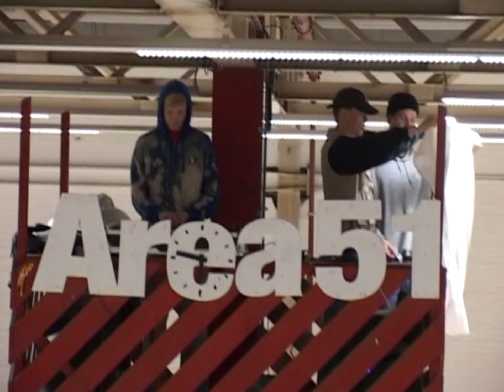FVR JAM @ AREA 51 x CLUUT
Aliens are real!

FVR leaked out highly classified information on their latest jam at Area 51 before Xmas and the Cluut guys decided to get themselves down there to find out the truth for themselves. See the results for yourself.

Filmed by Flouzzer & Remi Bouvier